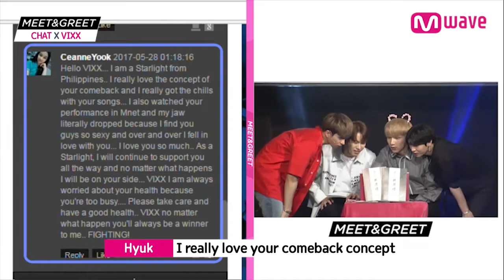[MEET&GREET] Hyuk is English-Korean interpreter of VIXX 2